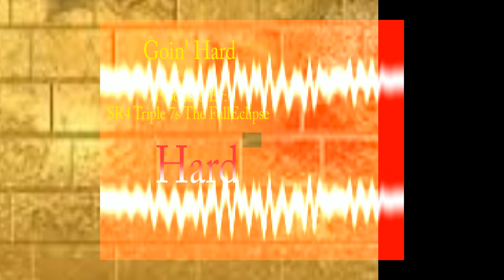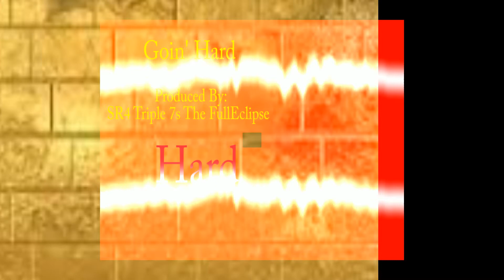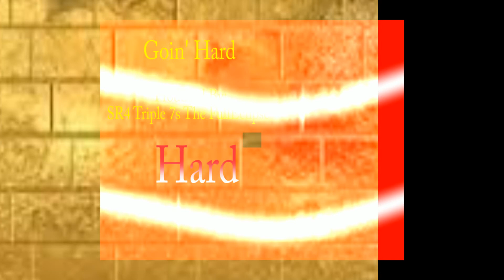Hard Instrumental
This is my kind of a Hardcore Instrumental.